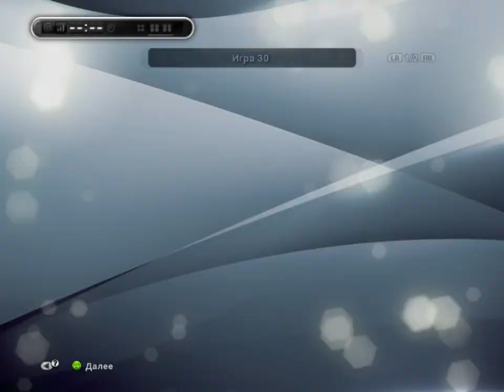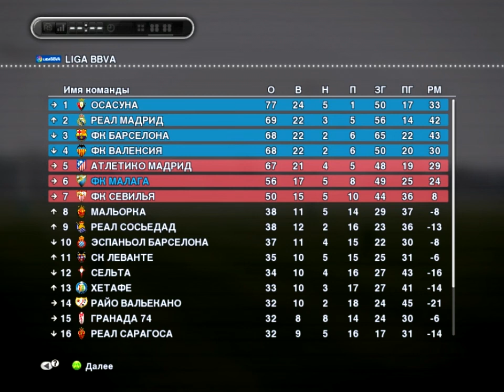Прохождение PES 13: Стань легендой - 216 серия